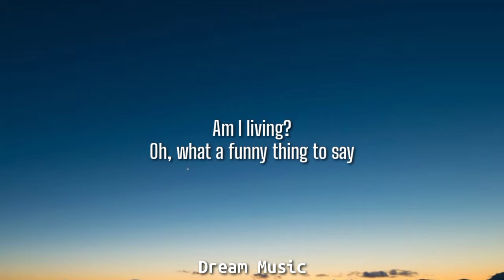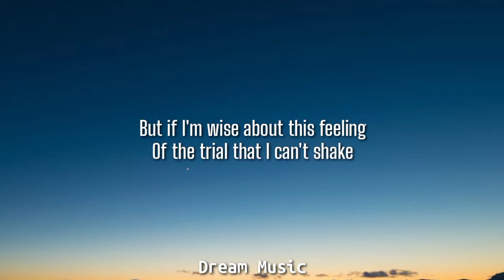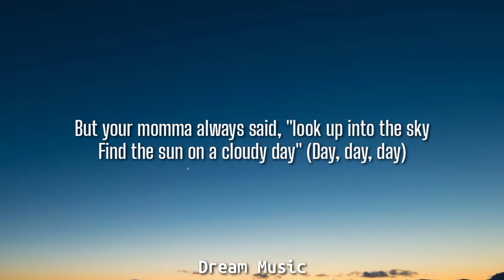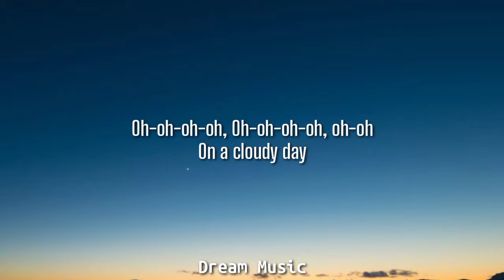TONES AND I - CLOUDY DAY (LYRICS)